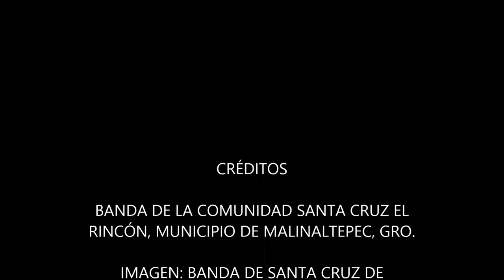Banda de Santa Cruz el rincón Gro. video de case case